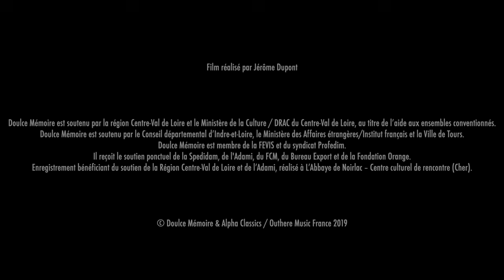DA VINCI, La Musique Secrète : III. L'Annonciation by Doulce Mémoire & Denis Raisin Dadre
2019 will see the 500th commemoration of the death of one of the greatest geniuses humanity has produced: Leonardo da Vinci, scientist, inventor, painter – and musician.
Doulce Mémoire, having devoted themselves to Renaissance music for the past 30 years, have decided to pay homage to Leonardo. Their founder-director, Denis Raisin Dadre, an eminent specialist in the music of the period and a great lover of pictorial art, has devised an original programme: ‘Rather than just make music from the time of Leonardo, I’ve taken my cue from the paintings themselves. I’ve worked on what could be the hidden music of these pictures, what musical pieces might be suggested by them….’ He chose around fifteen paintings, many of which are now in the Louvre: The Baptism of Christ, The Virgin of the Rocks, Portrait of Isabella d’Este, Portrait of an Unknown Woman (La belle ferronnière), Saint Anne, St John the Baptist… and of course La Gioconda. He then matched them with works by Jacob Obrecht (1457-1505), Josquin Desprez (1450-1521), laude for the Annunciation. There are also some frotolle, and songs to texts by Petrarch accompanied by the lira da braccio, an instrument Leonardo played himself. This recording comes with a handsome booklet, including reproductions of the pictures by Leonardo, some in detail, giving an intimate insight into them; there is also a text by Denis Raisin Dadre explaining his selection.

Alpha456
Release date → May 2019